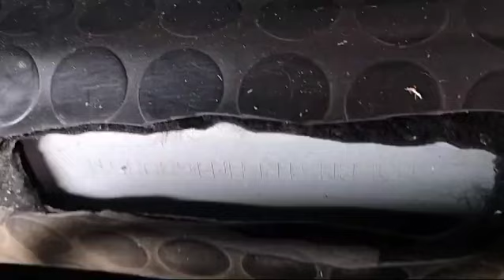Hyundai I20 1.4 (D) Asta 2017